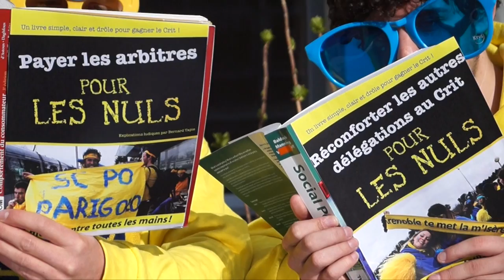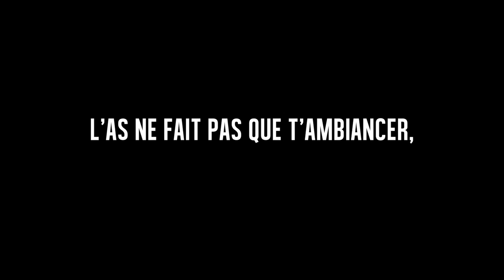Teaser AS IEPG - Crit 2015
Hey ! Tu sais c'est qui ?

Au crit, l'AS ne fait pas que t'ambiancier, sache sur qui compter !

Grenoble vaincra !